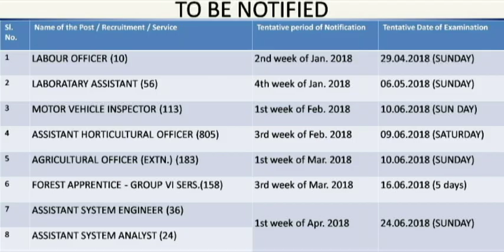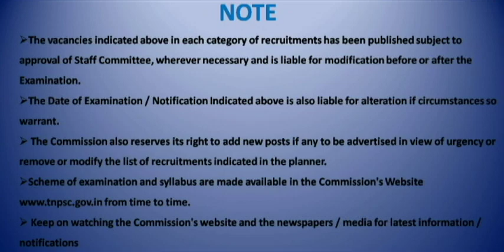TNPSC - ANNUAL RECRUITMENT PLANNER 2018 - GOVT JOBS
TAMIL NADU PUBLIC SERVICE COMMISSION ANNUAL RECRUITMENT PLANNER